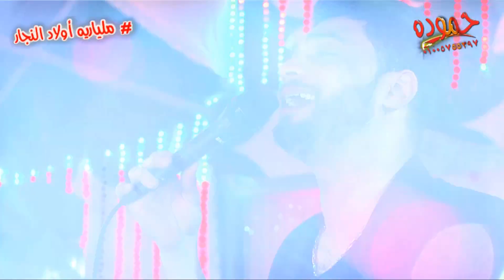أحمد عامر و عبسلام - ملياريه أولاد النجار - كفركلا الباب - لايت شو مصطفى زهره